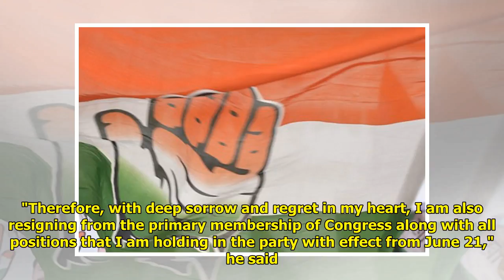Congress MLA Resigns; Party Loses 'Single Largest Party' Tag in Meghalaya